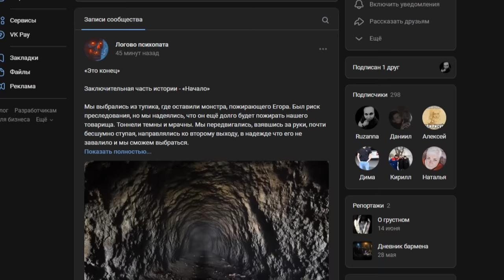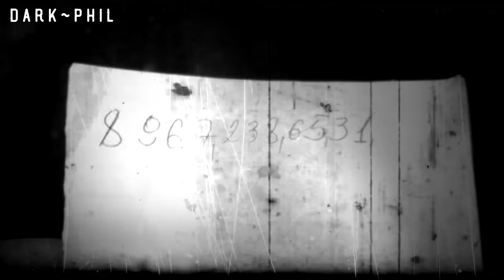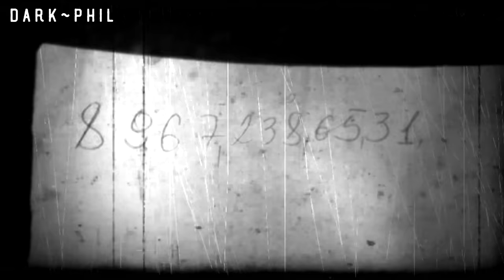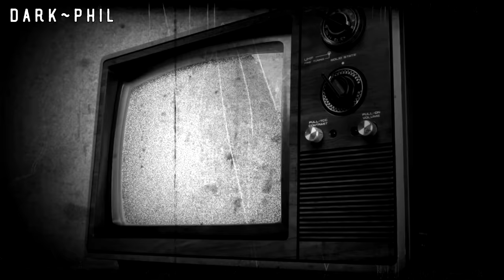НЕ ВЫКЛЮЧАЙ ТЕЛЕВИЗОР! Страшные истории на ночь. Страшилки. Жуткие истории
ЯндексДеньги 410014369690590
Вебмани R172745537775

В ролике присутствует музыкальный трек "Horror Ambience", который принадлежит композитору "Myuu".